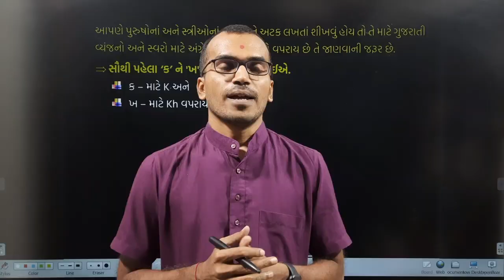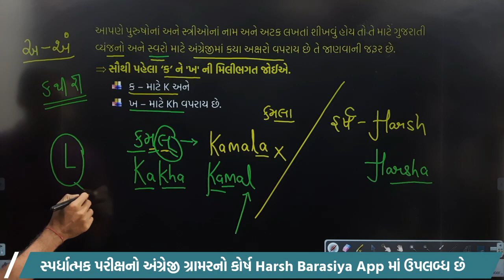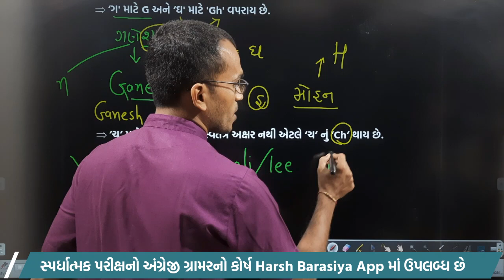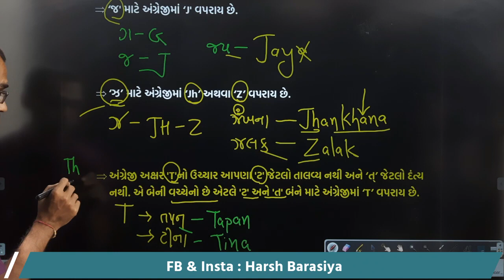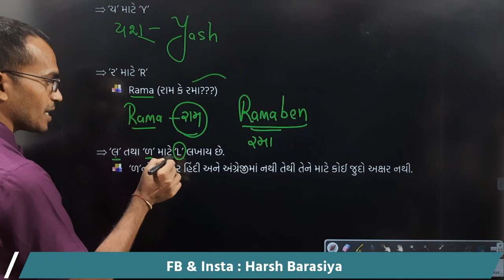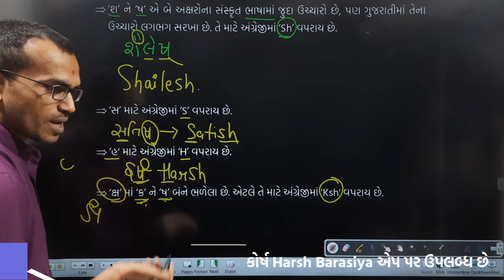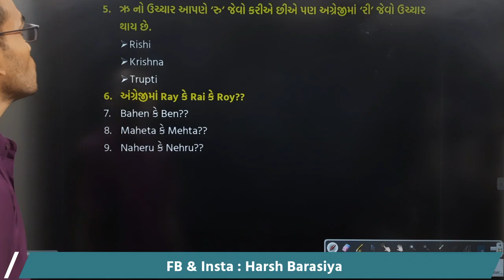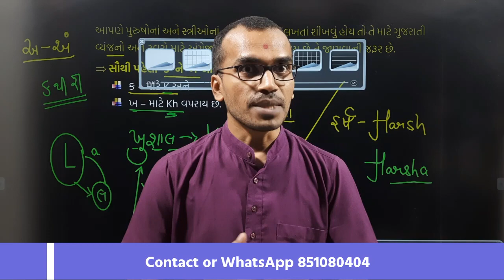ગુજરાતી નામોને અંગ્રેજીમાં આસાનીથી લખો | Gujarati Naam Englishma | Spoken English | Harsh Barasiya